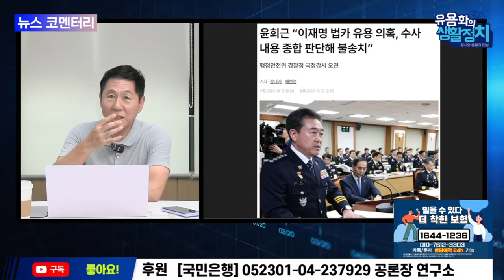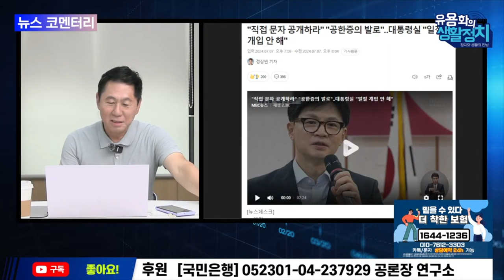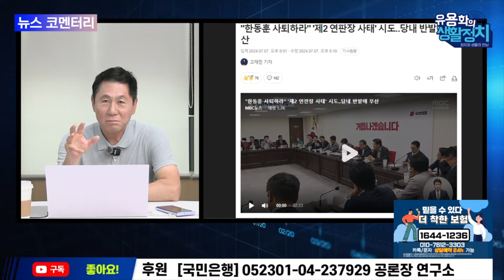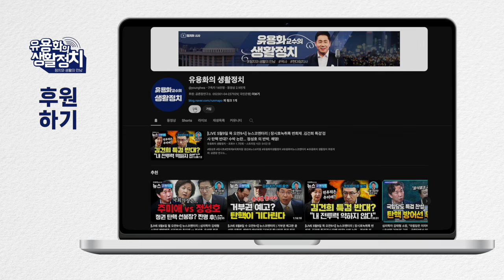이재명 김혜경 소환지시 ㆍ전당대회 당무개입ㆍ성역 불가침 말씀 놓고 자중지란 [뉴스 브리핑]